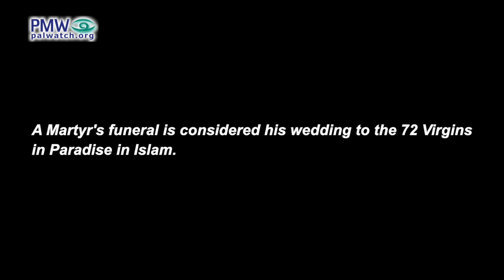PA celebrates: "Martyr" is a “handsome groom [at his] wedding”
A song is played in the background while images of funerals are shown.

Lyrics: “We accompanied the handsome groom in a wedding procession
And the procession is going to Paradise,
Adorned with laurel, jasmine, roses, and henna,
It is the henna of a groom who delights in Martyrdom.”

[Official PA TV, Giants of Endurance, Dec. 8, 2022]

Posters are seen at a memorial event for Omar Manna, a released prisoner who was killed participating in violent confrontations against Israeli soldiers at the Deheisheh refugee camp on Dec. 5, 2022:

Text on 1st poster: “The Popular Front [for the Liberation of Palestine] (PFLP) blesses you [all] at the wedding of its Martyr, comrade fighter Omar Yusuf Manna”

Text on 2nd poster: “In the name of All Merciful Allah: ‘And never think of those who have been killed in the cause of Allah as dead. Rather, they are alive with their Lord, receiving provision’ [Quran 3:169, Sahih International translation]. The Fatah Movement – Bethlehem/Deheisheh refugee camp branch eulogizes heroic Martyr Omar Yusuf Manna”

Next to Manna is a picture of former PLO and PA Chairman Yasser Arafat, and in the upper left is the Fatah logo that includes a grenade, crossed rifles, and the PA map of “Palestine” that presents all of Israel together with the PA areas as “Palestine.”

A Martyr's funeral is considered his wedding to the 72 Virgins in Paradise in Islam.